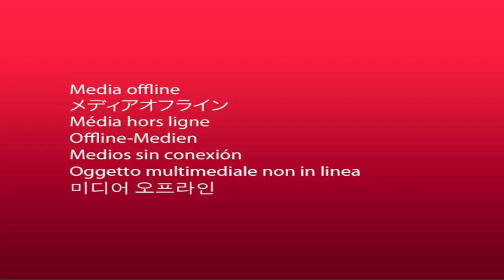MkLeo & Mew2King Smash Ultimate Guide | Palutena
How do you play Palutena? You just Nair. Duh.
Seriously though, MkLeo and Mew2King show there's more to this lethal Goddess as they breakdown her gameplay and attributes.

Win Echo Fox merch and a chance to play against Mew2King & MkLeo!!

Produced by Brett Shumway
Co-Produced by Jason Zimmerman, and Leonardo Lopez Perez
Edited by John George IV
Titles/Graphics by Matt Beeby
Game Capture by Charlie Siers
Director of Photography and Sound Mixing by Brandon Scullion